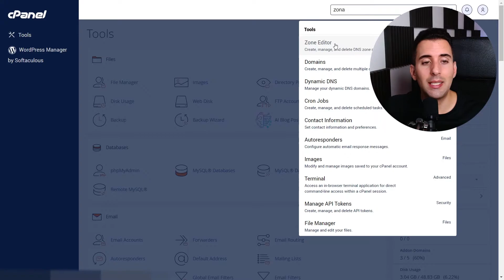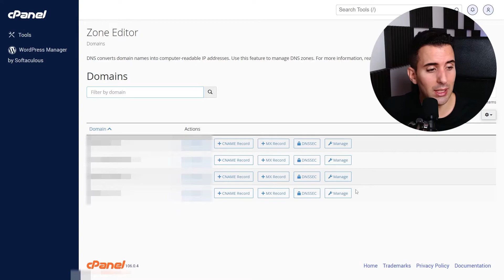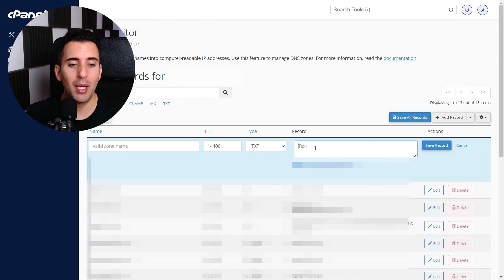Cómo Crear y Editar Registros DNS en CPanel (de forma fácil)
En este vídeo explico como crear y cambiar los registros DNS de un dominio en Cpanel. Veremos como se hace de forma rápida y sencilla.